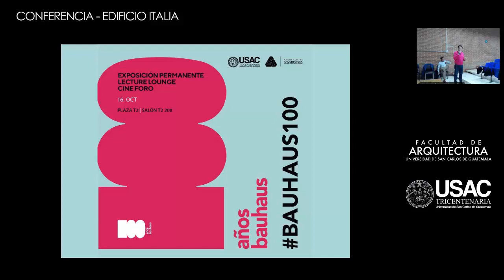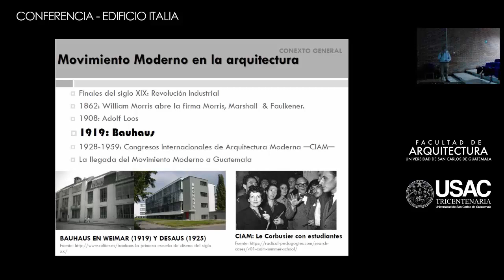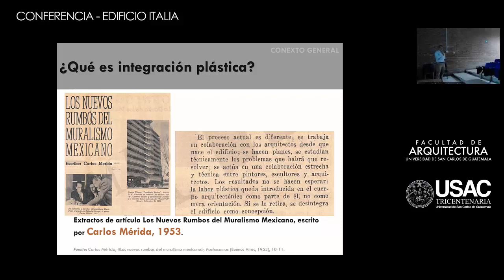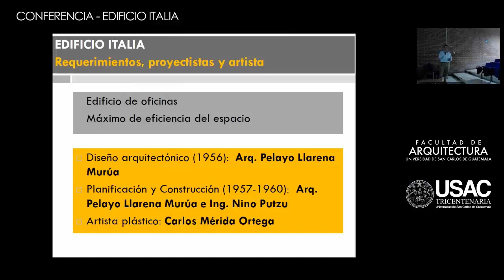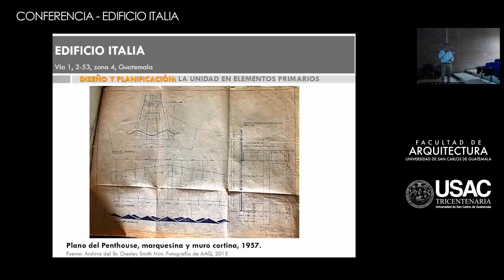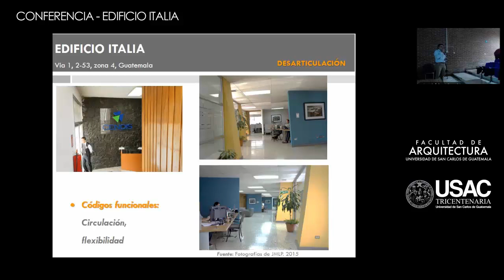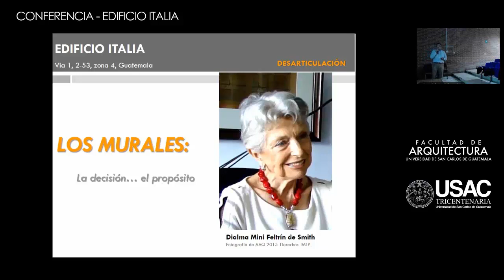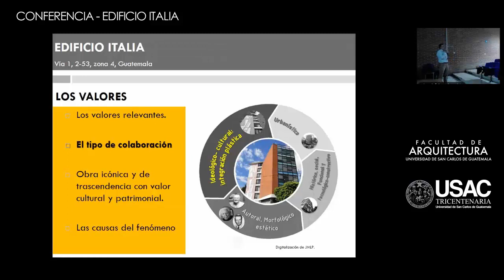Edificio Italia - Conferencia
Conferencia impartida en el marco de la conmemoración de la Bauhaus por los 100 años impartida por; Dr. Arq. Jorge Mario López Pérez.